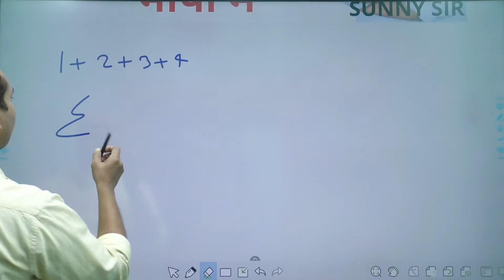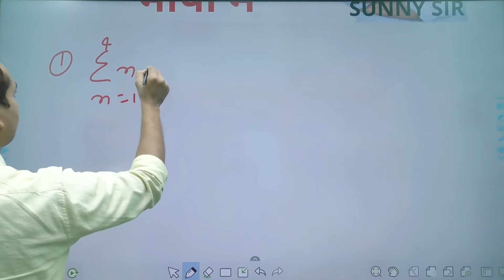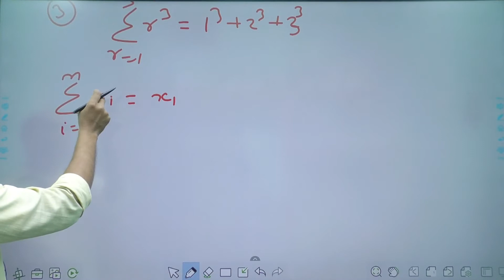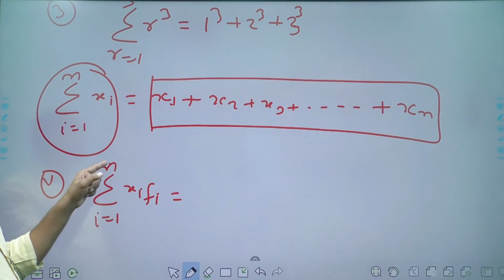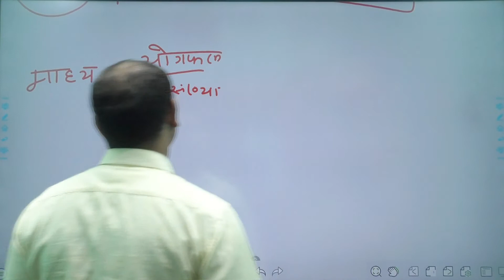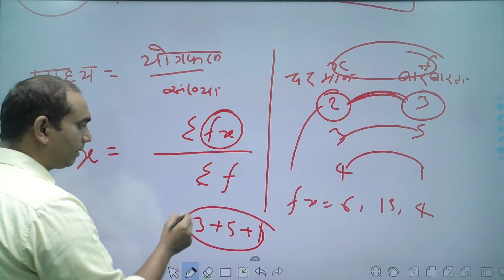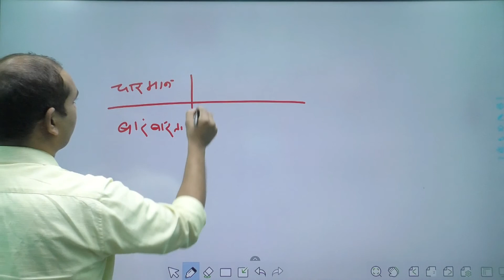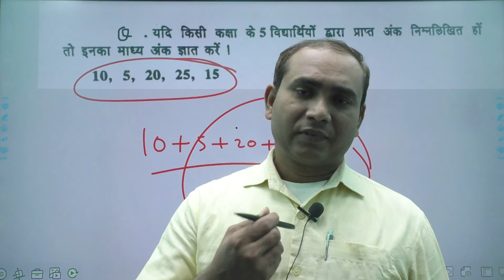MEAN (माध्य ) SPECIAL SSC-GD || SSC-GD 2021 BPSC, BIHAR SI & ALL COMPETITIVE EXAMS || BY SUNNY SIR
प्रिये विद्यार्थियों  माता - पिता को उतनी खुशिया लौटा देना जितना संघर्ष  उन्होंने तुम्हारे लिए किये हैं। मैं आपको आपके सपनों को साकार करने में अहम रोल निभा सकता हूँ। जिस प्रकार सूर्य के निकलते ही अंधकार समाप्त हो जाता हैं , उसी प्रकार अच्छे शिक्षक के संपर्क में आते ही छात्रों में सफलता का गुण समाहित होने लगता हैं। यदि आप आज तक पढ़ने में कमजोर हैं या आप बार - बार असफल हो रहे हैं तो इसका मतलब अभी तक आप सही शिक्षक के सम्पर्क में नहीं आए हैं। आप मेरे यूट्यूब वीडियो लगातार एक महीना देखिये , आप सोचने पर मजबूर हो जायेंगे कि आज तक आपने क्या पढ़ा है? मै आपसे कहना चाहता हूँ कि कोई भी विद्यार्थी पढ़ने में कमजोर नहीं  होता है, कमजोर तो शिक्षक होते हैं जो अपने छात्रों के कमजोरी को दूर करने में असमर्थ होते हैं।
                                                       मैं  सनी सर अपने विद्यार्थियों को कड़े शब्दों में कहना चाहता हूं - '' शंका और प्रतिरोध के साथ मत पढ़िए ,हीनता और निराशा के साथ मत पढ़िए ,जबरदस्त ऊर्जा के साथ पढ़िए। समय बिताने के लिए मत पढ़िए ,समय के स्व्रोत्क्रिस्ट उपयोग के लिए पढ़िए। किसी और को बदलना है ,यह सोचकर मत पढ़िए ,वरन खुद को बदलना है ,यह सोचकर पढ़िए।
                 आप मेरे गाइड लाइन  में तैयारी करीये , दुनिया का कोई ताकत आपको सफल होने से रोक नहीं सकता है।
                  शुभ कामनाओ के साथ :- सनी सर।